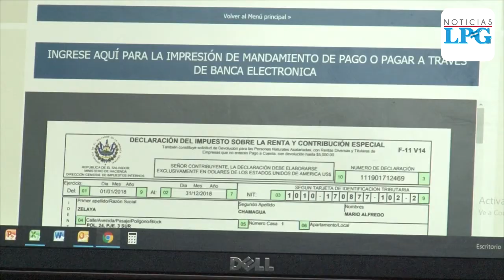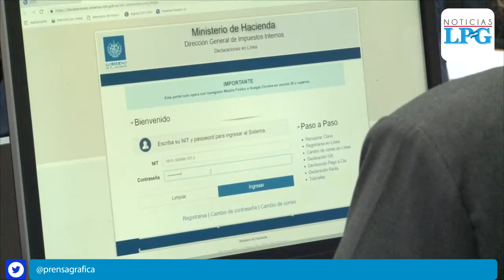Todo lo que necesita saber para hacer su declaración de renta y evitar multas